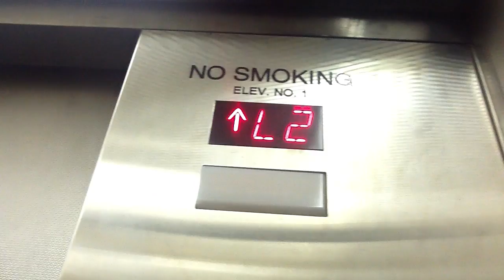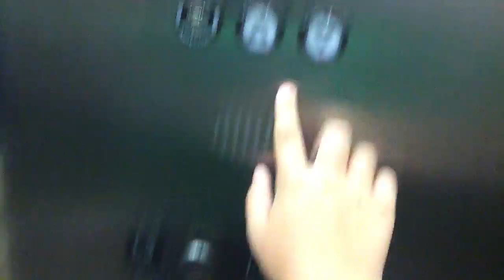Otis/Kone Hydraulic Elevators @ Wausau Center Mall Upper Parking Garage Wausau WI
Level 4 finally worked.